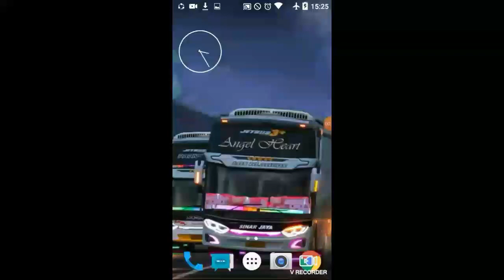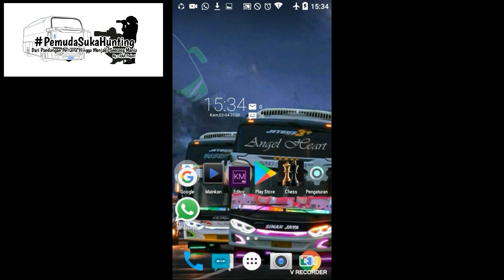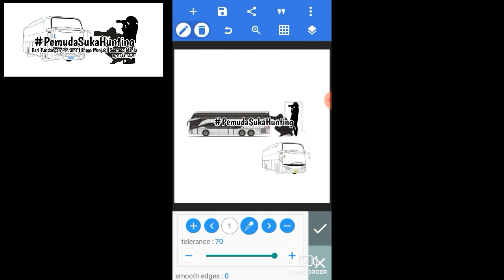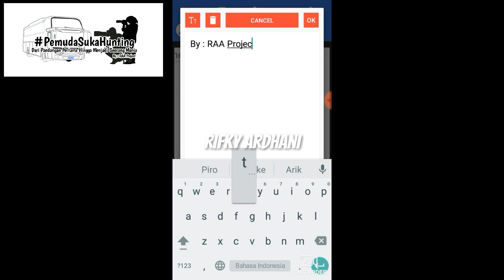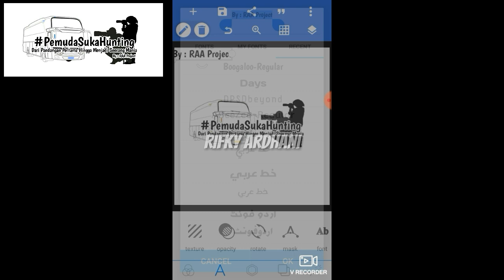Tutorial Desain Stiker Untuk Bismania Dengan Pixellab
Untuk mentahan...kalian bisa download gambar vektor/lineart via Google yach.